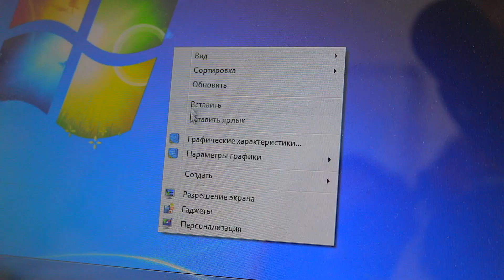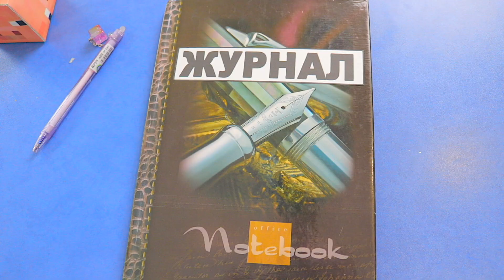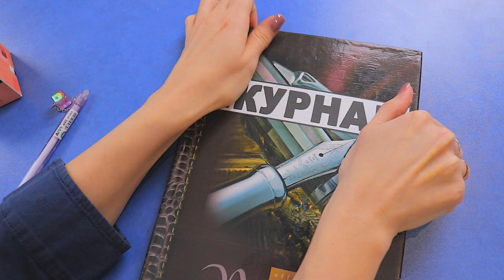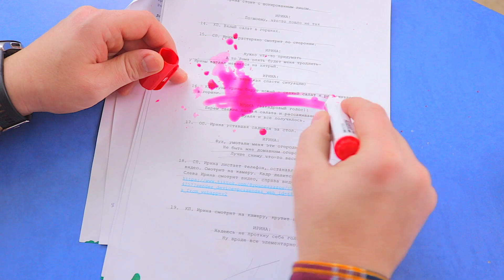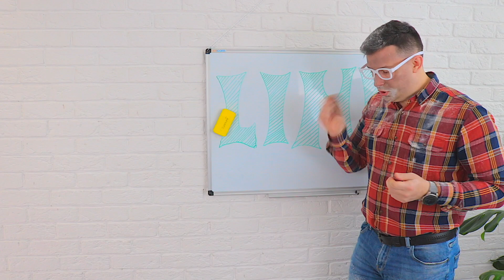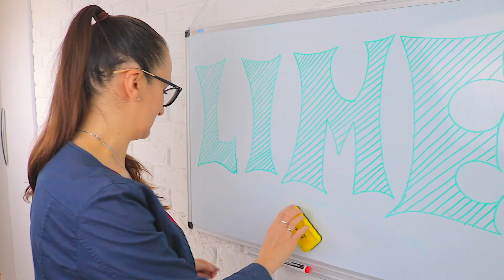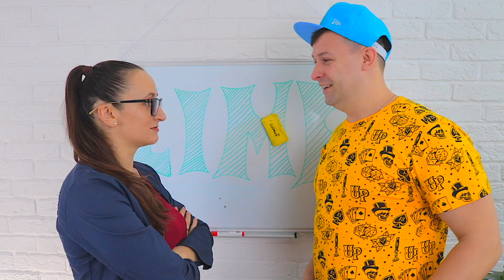ПРАНКИ над УЧИТЕЛЕМ В ШКОЛЕ! 8 Способов ПРАНКАНУТЬ УЧИТЕЛЯ!